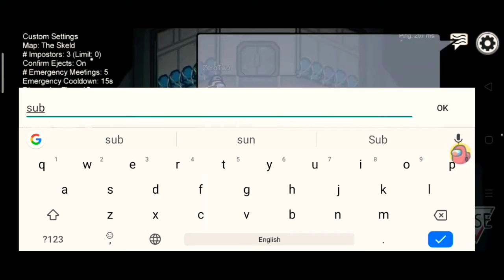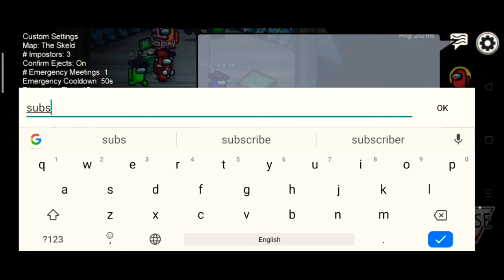how to play among us | among us gameplay hindi | playing among us first time